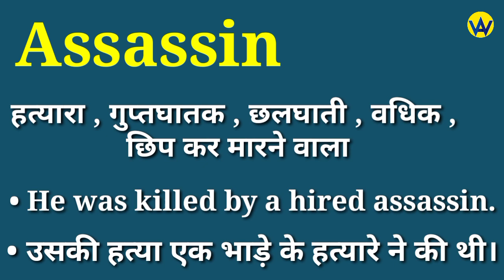Assassin meaning in hindi | Assassin ka matlab kya hota hai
Hindi meaning of assassin
What does assassin means ?
Assassin ka hindi mein matlab jane
Know the hindi meaning of assassin